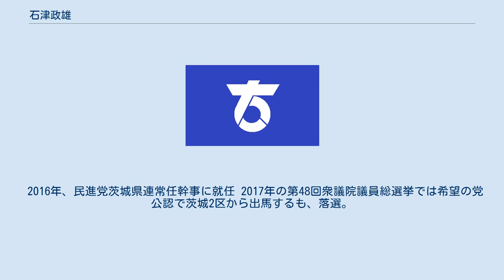石津政雄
石津 政雄（いしづ まさお、1947年3月10日 - ）は、日本の政治家。
大洋村長（4期）、衆議院議員（1期）、総務大臣政務官（野田第3次改造内閣）などを歴任した。
 茨城県鹿島郡（現在の鉾田市）生まれ。
茨城県立鉾田第一高等学校卒業、日本大学大学院博士課程満期退学。
 1974年4月から東京大学教養学部助手（体育学）を務める（1983年5月まで）。
 1988年9月、大洋村長選挙に出馬し、初当選。
以後、4期16年間務めた。
また、ローカルマニフェスト推進ネットワーク茨城代表幹事も務める。
 村長就任当初より、大学や研究機関との共同研究を立ち上げ、スポーツ予防医学を駆使した村民の健康づくりを推進。
介護予防運動の草分け的存在として全国自治体のモデルとなる。
2003年には、産学官連携分野で規模と栄誉の大きい産学官連携功労者表彰科学技術政策担当大臣賞（寝たきり予防と医療費削減を可能とした地域の健康づくりシステムの開発）を受賞。
 その後日本大学大学院講師、東京医科大学客員講師、社会福祉法人理事などを経て、2007年7月29日の第21回参議院議員通常選挙に茨城県選挙区から無所属で出馬するが、次点で落選。
 2009年8月30日の第45回衆議院議員総選挙に民主党公認・国民新党推薦で茨城2区から出馬。
自由民主党で元財務大臣の額賀福志郎を僅差で破り、初当選した。
2011年、同期の議員とともに党内グループ礎会を結成し、会長に就任した。
 2012年10月2日、野田第3次改造内閣で総務大臣政務官に就任。
 同年12月16日の第46回衆議院議員総選挙で前回下した額賀に敗れ、比例復活もならず落選。
2014年の第47回衆議院議員総選挙では出馬を断念。
 2016年、民進党茨城県連常任幹事に就任 2017年の第48回衆議院議員総選挙では希望の党公認で茨城2区から出馬するも、落選。